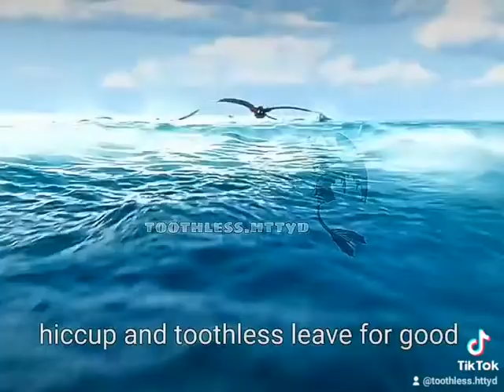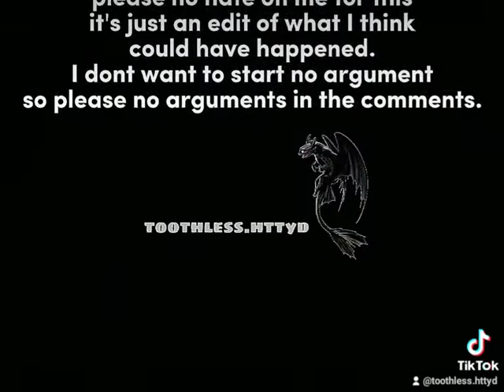what if hiccup was sent away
my short tiktok series. part 1 of 5. all my idea. please enjoy. my tiktok is toothless.httyd.

my water mark is on the video